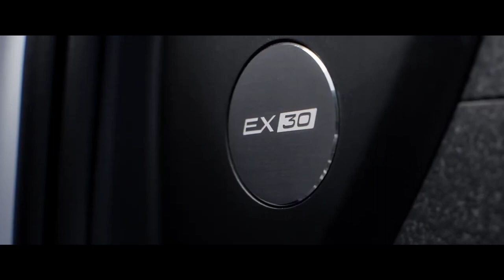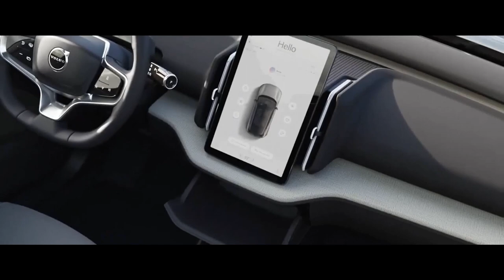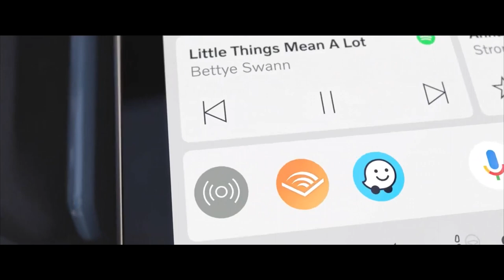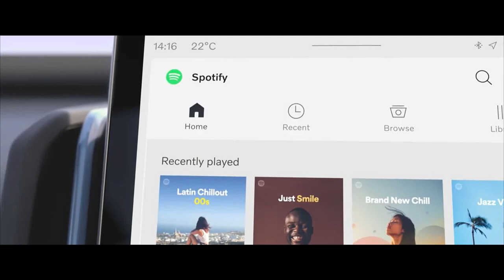VOLVO EX30 O NOVO ELÉTRICO COMPACTO